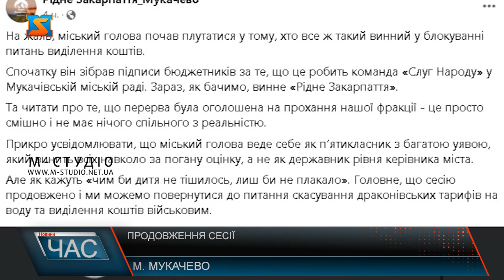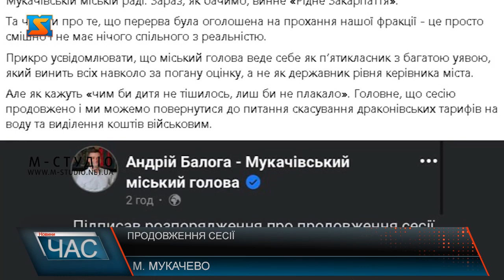Продовження сесії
6 квітня відбудеться продовження сесії Мукачівської міської ради. Про це повідомив мер міста. Та у своєму пості він наголосив на тому, що, цитую: «Перерва у роботі сесії була обумовлена проханням депутатів від Рідного Закарпаття.